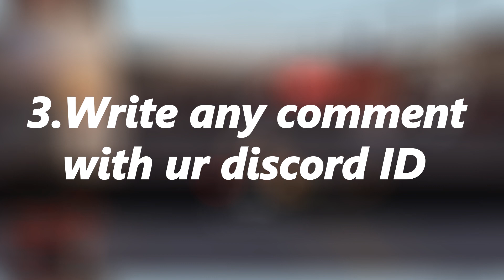Warface 5000 Subscribers Giveaway!!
Thank you so much :o :* !

1. Like this video
3. Write any comment, please add discord ID.

*Note: Don't write multiple comments or they get deleted!

GOOD LUCK!